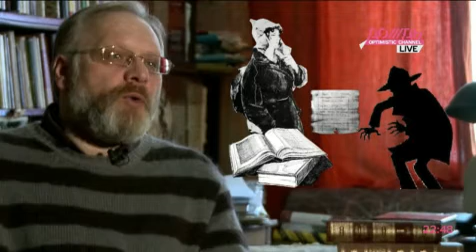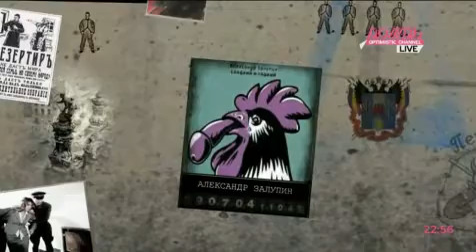Почему таксистам нравится шансон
За что столичные таксисты любят шансон, МУЗЫ Анна Монгайт и Ольга Шакина обсуждают с главным редактором и программным директором &quot;Радио Шансон&quot; Артуром Вафиным.